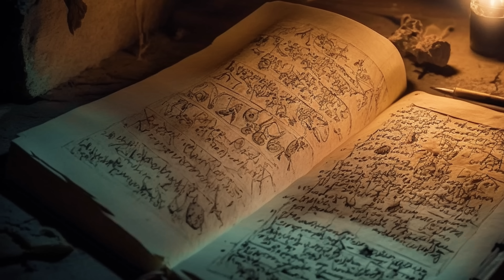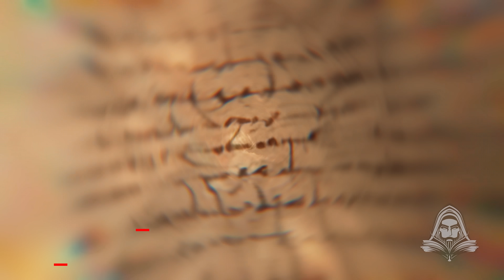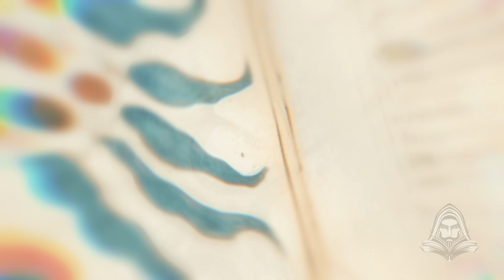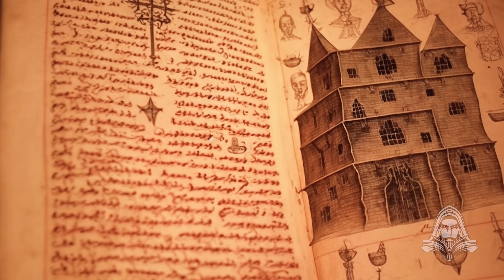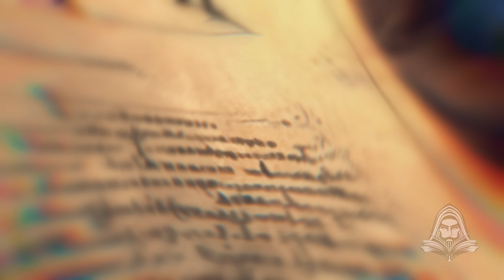¡4 Libros Prohibidos que la Historia Oculta!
¿Historia o Encubrimiento? 4 Libros Polémicos,
¡Libros que la Historia NO Quiere que Leas!,
4 Libros Explosivos: ¡La Verdad Inconveniente!,
Libros Prohibidos Historia,
Historia Oculta Libros,
4 Libros Censurados,
Libros que la Historia Esconde,
Misterios en Libros Prohibidos,
Libros Temidos y Ocultos,
Secretos en Libros Censurados,
Historia y Libros Prohibidos,
Revelaciones de Libros Ocultos,
Libros que Cambiaron la Historia,
Libros Prohibidos Misteriosos,
Descubre Libros Ocultos,
Libros Escondidos en la Historia,
Misterios de Libros Censurados,

El Documentalista, Presenta: Documentales en español ¡Atención amantes del terror y la intriga! 🔥 Acabo de lanzar mi nuevo libro "La Enciclopedia del Miedo: Una Colección de Monstruos y Entidades Aterradoras". Este libro es el resultado de una amplia investigación y presenta una amplia colección de historias y descripciones sobre criaturas poco comunes y desconocidas para la mayoría de las personas. Con cada descripción y leyenda acompañada de una sobrecogedora ilustración, este libro es un viaje a través del misterio, el terror y la imaginación. ¡Adéntrate en un mundo lleno de seres aterradores y descubre todo lo que se esconde en la oscuridad! 💀

Además, ¡tienes la opción de elegir entre diferentes formatos! Ya sea que prefieras leer en formato Kindle por solo $3,99 USD (gratis si tienes cuenta de Amazon Unlimited), libro de tapa blanda por $20,00 USD o tapa dura por $45,00 USD, ¡todas las opciones están disponibles en Amazon!

No esperes más, ¡descubre todos los misterios y entidades aterradoras que han sido ignorados por la sociedad en "La Enciclopedia del Miedo: Una Colección de Monstruos y Entidades Aterradoras"! 📚

Link para comprar la enciclopedia del miedo en Kindle
Link para comprar tapa blanda
Link para comprar tapa dura (recomendado)

Bienvenidos a mi canal de YouTube, hoy les hablaré sobre los 4 libros más aterradores de la historia. Estos enigmas peligrosos han sido objeto de muchos debates y teorías a lo largo de los años, y en este video, los exploraré en profundidad. Desde manuscritos codificados hasta libros antiguos llenos de conocimientos aterradores sobre la alquimia y la magia, estos textos ocultos tienen una historia sorprendente y escalofriante que quiero compartir con ustedes. Conozcamos juntos el Manuscrito Rohonczi, el Manuscrito de Voynich Vaticano, el Manuscrito de Dörrenberg y el Manuscrito de Bloomsbury. ¿Están listos para sumergirse en el mundo de los enigmas peligrosos? Sigan viendo el video.

Documental
Documentales en español
Full documentary
Documentales completos
Documentales gratis
Documentales interesantes
Documentales de terror
Videos de terror
Misterios
Terror
Miedo
Suspenso
Top
Paranormal
Brujas bugbuho
Horror
Encuentros paranormales
Terror real
Mejores tops
Increíble
Creepy
Espeluznante
Terrible
Creepypasta
Historias de terror
Misterio
Impresionante
Impactante
Sorprendente
Top 5
Documentary
Scary
Fantasmas
La Legión del Terror
Videos de terror 2022
Videos de fantasmas
Aterrador hecho real
Mancias